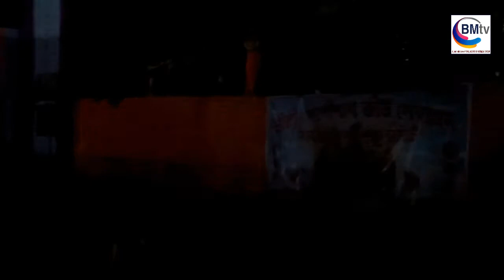New Bhakatpur Durga Puja, Silchar, Assam, India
Copyright reserved by BMTV
Thank you so much
Team BMTV